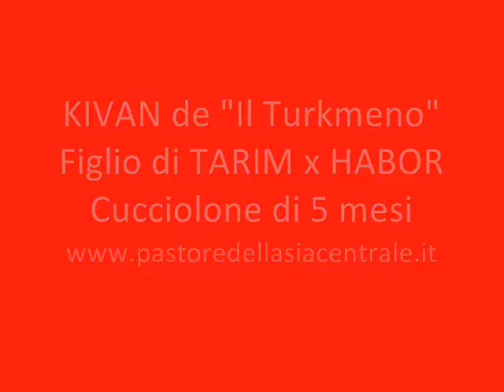KIVAN del Turkmeno - Cucciolo di 5 mesi di Pastore dell'Asia centrale selezionato per la guardia